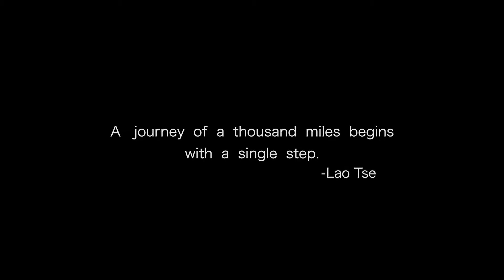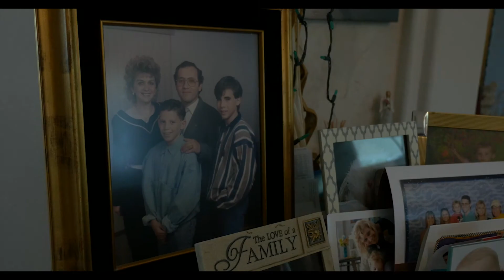Project MAD Promotional